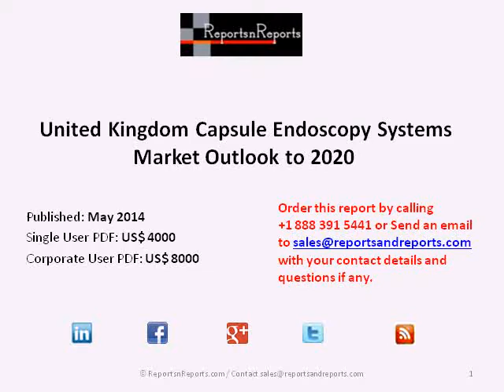United Kingdom Capsule Endoscopy Systems Market Expected Growth to 2020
The Report "  United Kingdom Capsule Endoscopy Systems Market Outlook to 2020 " provides key market data on the United Kingdom Capsule Endoscopy Systems Market.